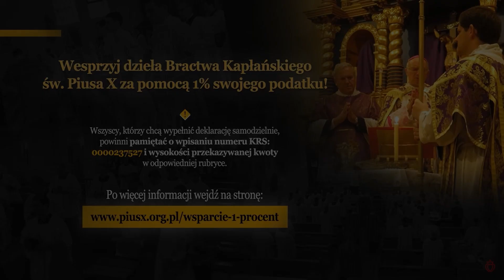Ofiarne życie wonią miłą Bogu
Opis poruszonych tematów (ew. sam tytuł)
ks. Kamil Belling

Kazanie
Niedziela Siedemdziesiątnicy
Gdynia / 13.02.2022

Drugi oficjalny kanał YT Bractwa św. Piusa X w Polsce